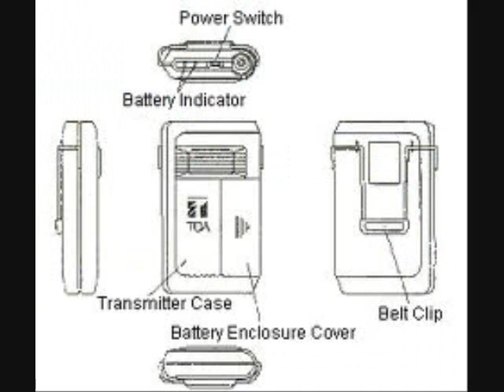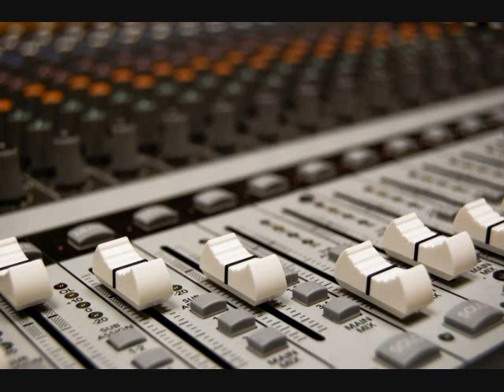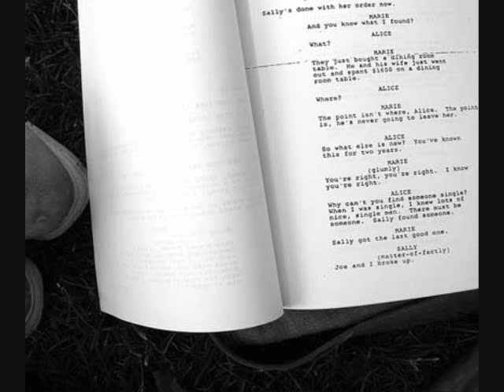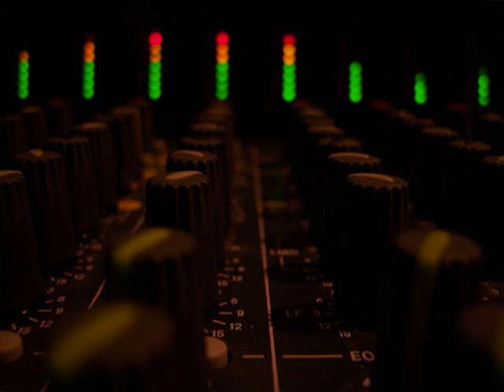How To Run A Soundboard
How to run a soundboard in under 5 minutes.